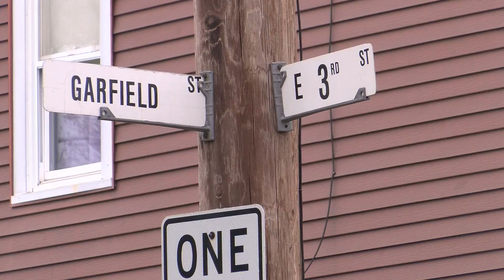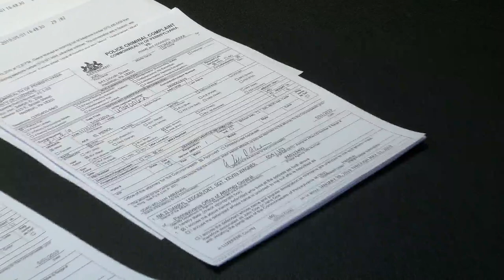Drug Ring Busted in Hazleton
fentanyl bust